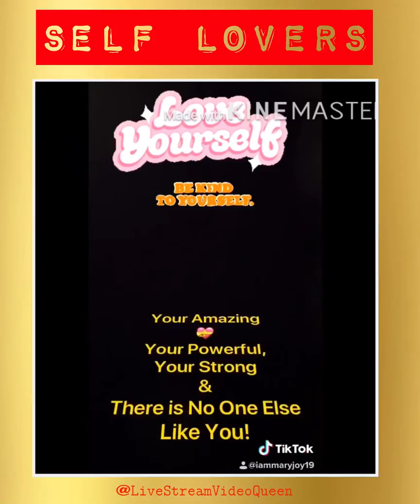Love Yourself, Self Lovers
There is no one else like you!

Love Yourself

My book Self Lovers in on Amazon, get your copy now;